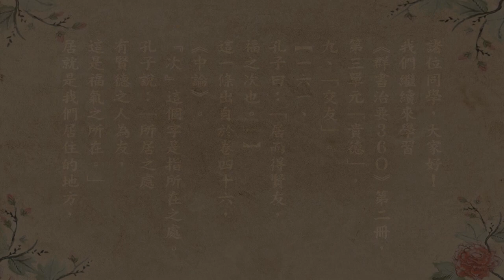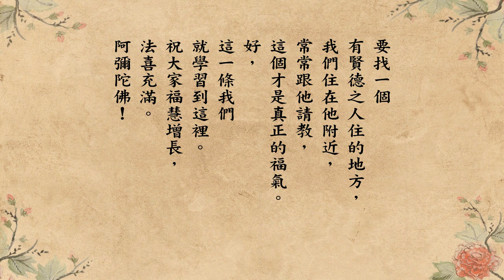跟悟道法師學佛法 【得賢福至】《群書治要３６Ｏ》第二冊 161